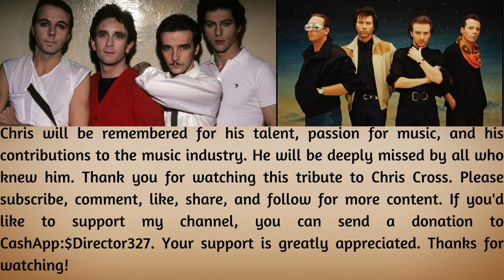Remembering Chris Cross: A Tribute to the Ultravox Bassist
Today, I bring to you a tribute to the late Chris Cross, the talented bass guitarist of Ultravox. Chris Cross, born Christopher Thomas Allen, sadly passed away on March 25, 2024, at the age of 71.

Christopher Thomas Allen was a pivotal figure in the music industry, known for his work with Ultravox and his contributions to the new wave genre. From his early days at Belmont Secondary Modern School to his time at Art College, Cross's passion for music and psychology shaped his career.

As a member of Ultravox, Cross played a key role in the band's success, co-writing hits like "Vienna" and capturing the essence of the synth-driven movement in pop music. His distinctive bass playing and innovative use of synthesizers left a lasting impact on the music world.

Cross's influence extended beyond his musical talents, as he was remembered by his bandmates as a friend and a vital part of the Ultravox family. His legacy lives on through his music and the memories shared by those who knew him.

Join me in remembering Chris Cross and celebrating his life and music. Your support is greatly appreciated.